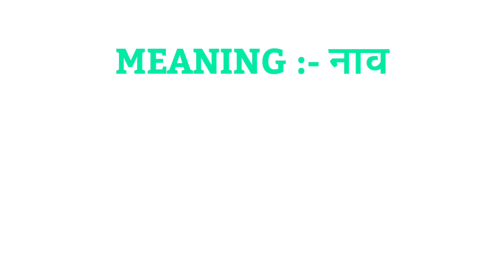Ship ka rhyming word | Rhyming words of Ship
1 :- Ship rhyming word
2 :- Ship ka rhyming word
3 :- Ship rhyming
4 :- Ship ka rhyming
5 :- Ship ka rhyming word kya hai
6 :- Ship ka rhyming word kya hota hai
7 :- Ship ka rhyming kya hai
8 :- nearest rhyming word of Ship
9 :- rhyming of Ship
10 :- rhyming word of Ship
11 :- Rhyming words of Ship
12 :- Ship ka rhyming words
13 :- rhyming words Ship
14 :- rhyming word Ship
15 :- Ship rhyming words